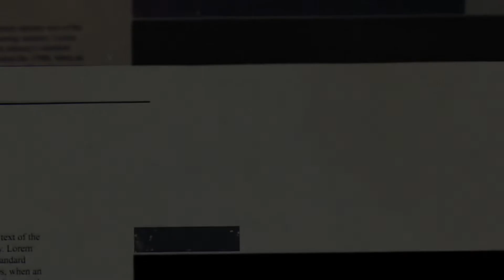Michelle Martinko Detailed Documentary |Promo|Tamil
Murder that was held in 1979